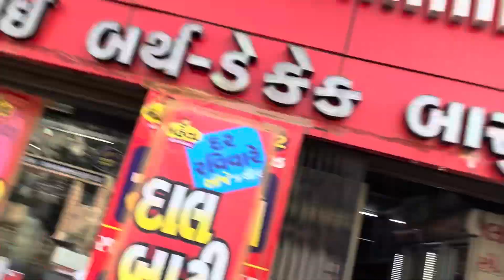Doritos Sizzlin’ Hot nacho Eating challenge| Aansu aagy challenge mai 😳😂| spicy chips ever